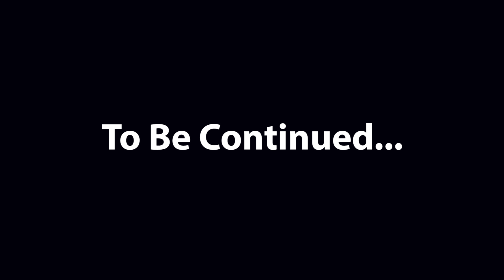Sister Tag (Part 1) **Must Watch**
Get to know a little about us through part one of the Sister Tag!